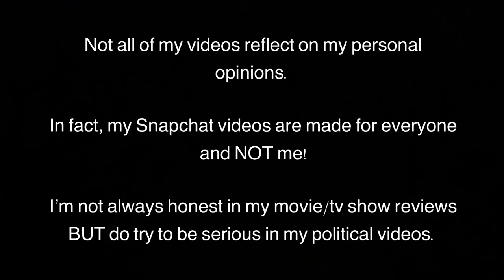To be honest about all of my videos…